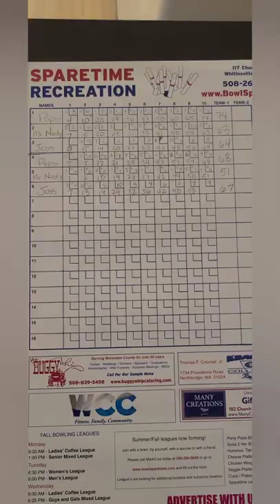Tuesday Travels - Episode 7, Candlepin Bowling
This week Pops took us to experience Candlepin Bowling. A fun and challenging game using a small ball to bowl into narrow pins that look like a large votive candle - hence the name of Candlepin.

According to the internet, this game was first invented by a man in Massachusetts in 1880. Not many alleys remain, it's a dying game so if you're in New England and get the chance to play, give it a try! We had a blast.

Jessica Tookey is an Artistic Channel and Intuitive Guide. Blessed with an endless well of creativity to amaze, enlighten and inspire. Jessica creates the perfect art for the home, office, or gifts. If you can dream it, she can draw or paint it. Now offering Channeled drawings and Higher Self Paintings. It was through her "Wabi Sabi" series (a series based around the Japanese term, wabi sabi,  that basically means beauty in the imperfect, impermanent and incomplete) that she discovered she can work with both hands at the same time. She calls it "simultaneous ambidextrous drawing" or Channeled art... she still doesn't understand how she does it.

Jessica has turned her life around from existing with suicidal ideation to living a life that many dream of. Now she teaches others to unlock their dream life through coaching and painting experiences and shares love and light all over as she travels around the U.S. in an RV with her boyfriend and three cats. Together they share extraordinary experiences from all the unusual (and usual) places that they find. Showing others that it is possible to live a life of their dreams. Living full of passion and adventure.

You can purchase art, hire Jessica for lessons or coaching, or simply follow her journey all over social media and at JessicaTookey.com

As a traveling artist, she hopes to continue to make an impact on suicide awareness through her "Words Matter" exhibition. She is constantly looking for locations to share it and more families to help and warriors (those who have struggled with suicidal ideation but are still here, still fighting) to draw. In order to allow her to continue this important work, she needs support from you. Whether it is a small donation, or simply sharing the messages...each helps because it allows someone else to see that they are not alone.

It is through living a life of passion that she has had the greatest impact on others. Sharing daily on social media, Jessica has helped many turn their life around. Find her and her art online. She's fairly easy to find, just search her name. Who knows, maybe you'll see her online as she does a drawing live or perhaps find her in person on her travels. If you see her or her boyfriend, be sure to say hello!

May you be filled with love and light...finding joy in the beauty that surrounds you. A wonderful life begins with one choice. Are you willing to make it? Are you willing to choose YOU and take steps toward a life you can love? I hope you will, because...believe me when I say, there is so much beauty on the other side of pain.